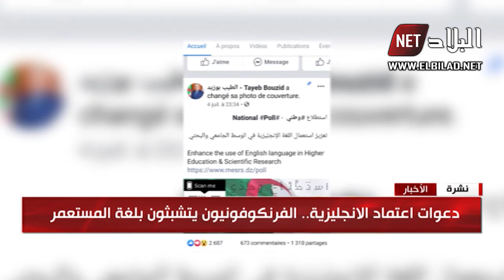دعوات اعتماد الانجليزية ..الفرنكوفونيون يتشبثون بلغة المستعمر